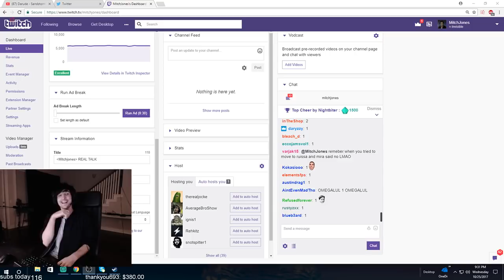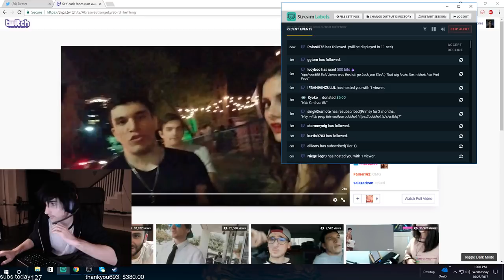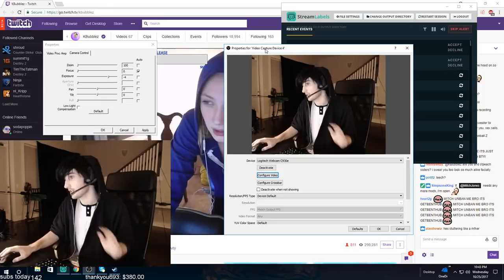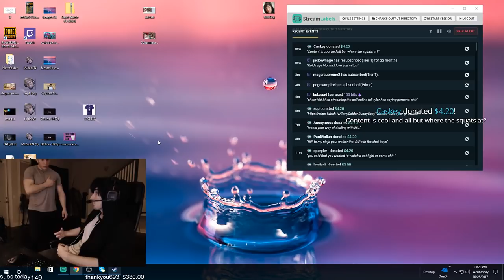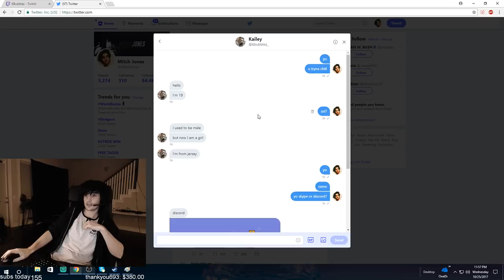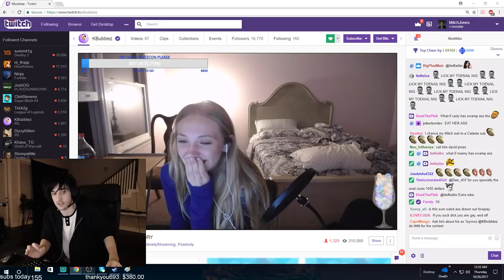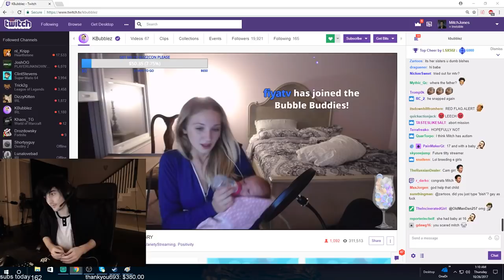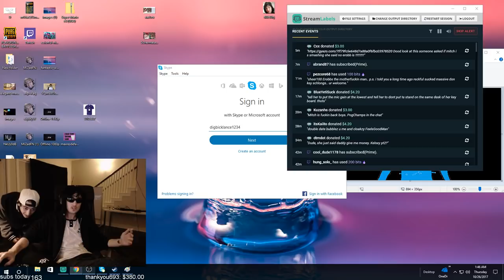Mitch Jones - REAL TALK (ft. KBubblez) [VOD: Oct 25, 2017]